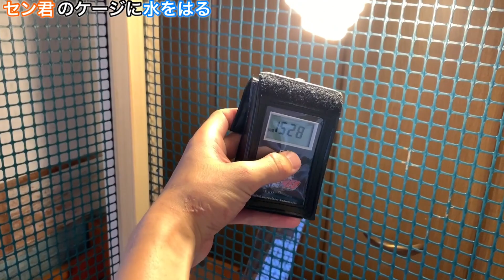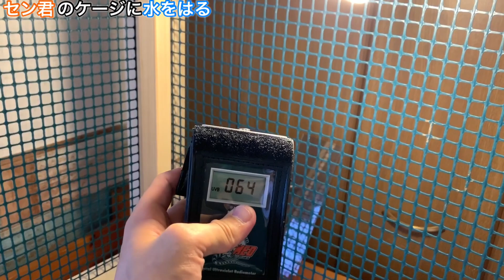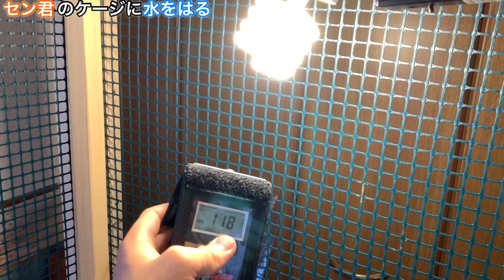セン君(オオトカゲ)のケージ床一面に水を張ってみた！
アニマルタイガ2ndチャンネル

(オフ会情報は上記のアカウントでお知らせしています)

お仕事.コラボ等のご連絡はこちらから